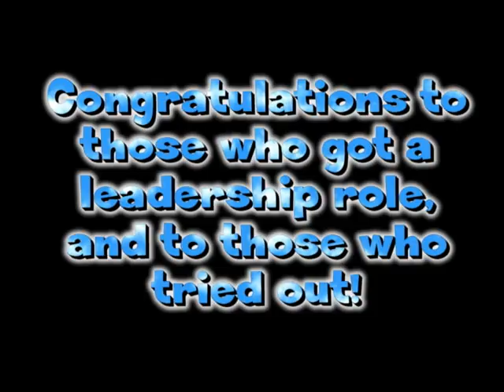End of term 2!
Couldnt think of a better name :)

Subby-scribey? :D

Congratulations to all the girls who got a role as a leader and good job for all of those game enough to get up there and say a speech :D